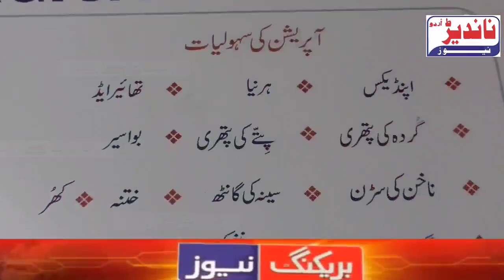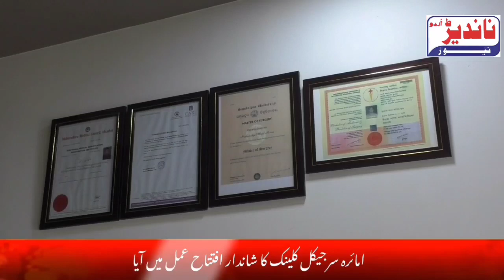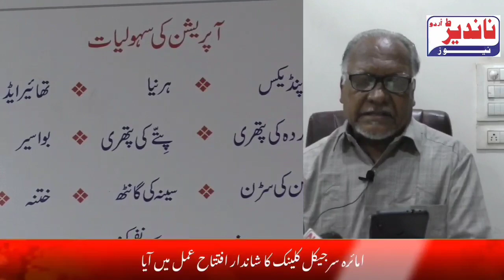Nanded Urdu News | Amaira Surgical Clinic Ki Opening | 11 July 2021